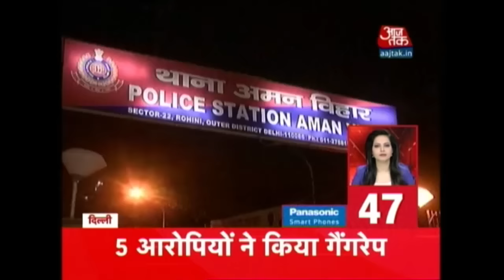Nonstop 100 | Top Headlines | Sept. 16, 2016 | 5 PM